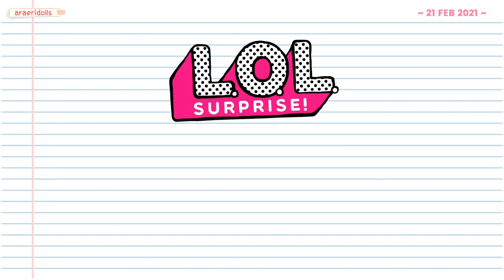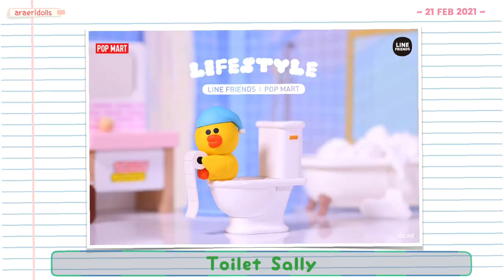Berita Baru! LOL Surprise Spring Sparkle, OMG Dance Machine Car juga Tokidoki dan Popmart Terbaru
Hot News!
Berita baru dari LOL Surprise Spring Sparkle, OMG Dance Machine Car, Tokidoki Secret Fresh Sandy, Pop Mart Pucky Rose Knight Baby, Pop Mart Line Friends Lifestyle dan Pop Mart Foxford Movie Studio